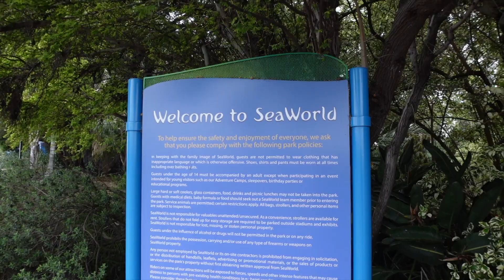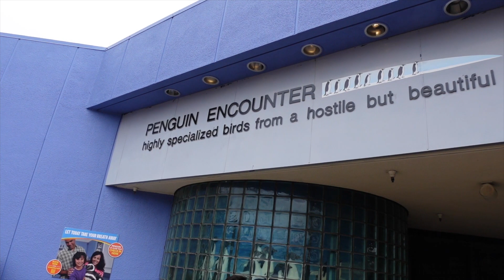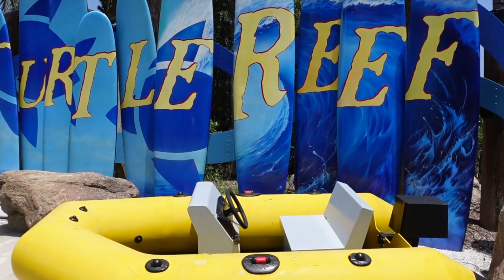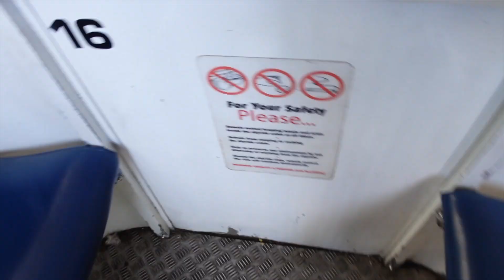First Time at SeaWorld - San Diego, California